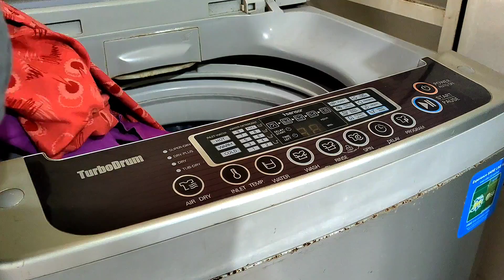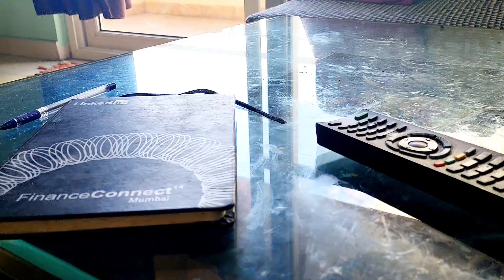Indian Mom Realistic Morning Routine | Cleaning And Organizing Kitchen | Amazing Tips And Tricks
Hi Friends,

I am sharing a simple but productive day from my life. I hope you will enjoy the video as much as I enjoy creating them.